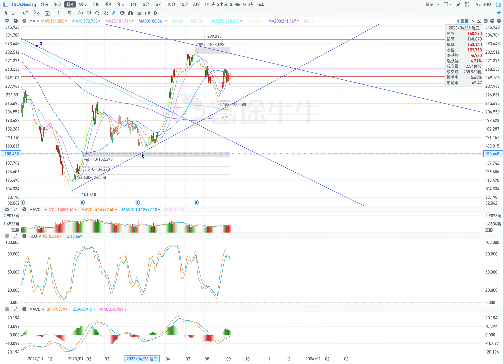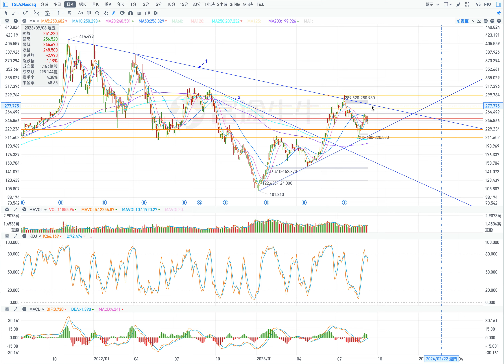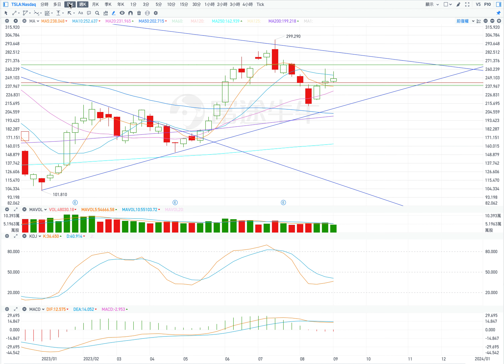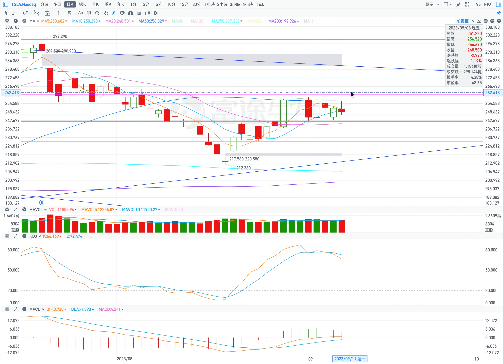TSLA 特斯拉 股票价格走势的分析 2023年09月11日（第505期）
當前的壓力位：
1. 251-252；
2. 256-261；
3. 273。

當前的支撐位：
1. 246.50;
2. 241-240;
3. 237。

1. 下行 (條件：在盤中 股價不高於251）
開盤：低開盤 。
最高價：到251；
收盤價：244；
最低價：243。

2. 小幅上漲 (條件：在盤中 股價不低於245）
開盤：高開盤或小幅低開盤。
最高價：到255;
收盤價：253.50；
最低價：245。

Current pressure level:
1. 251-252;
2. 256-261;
3.273.

Current support level:
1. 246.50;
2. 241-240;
3.237.

1. Downside (condition: the stock price is not higher than 251 during the session)
Opening: Low opening.
Highest price: to 251;
Closing price: 244;
Lowest price: 243.

2. Slight rise (condition: the stock price is not less than 245 during the session)
Open: open high or open slightly low.
Highest price: to 255;
Closing price: 253.50;
Lowest price: 245.